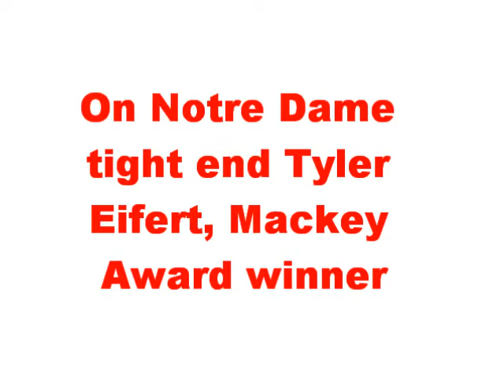Kirk Herbstreit Talks 2012 BCS National Championship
ESPN college football analyst Kirk Herbstreit talks about Alabama-Notre Dame in Miami the day before the game as he prepares to call the game with Brent Musberger.